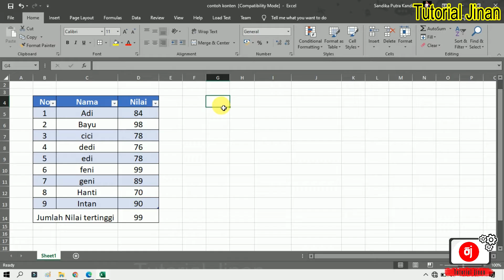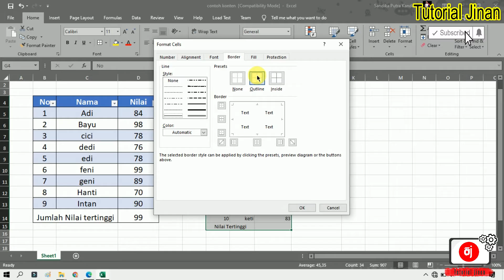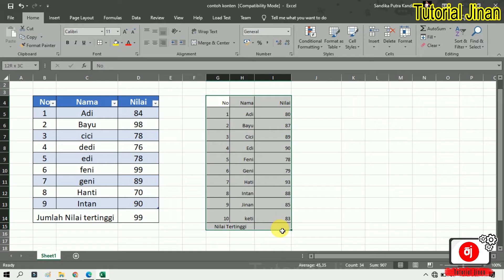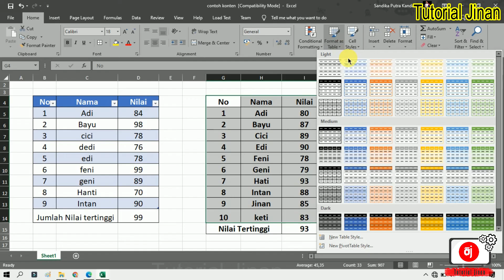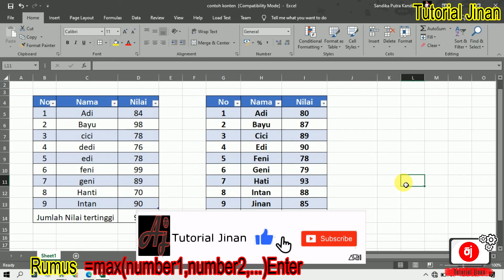Cara Mengunakan Rumus Max atau Nilai Tertinggi Di ms Excel_Tutorial Jinan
Assalamualaikum Wr, Wb kali ini Tutorial Jinan akan berbagi tips bagaimana Cara Mengunakan Rumus Max atau Nilai Tertinggi Di ms Excel
Cara Mengunakan Rumus Max atau Nilai Tertinggi Di ms Excel